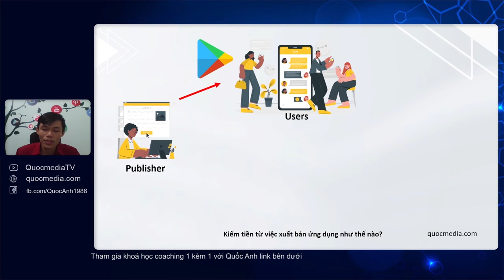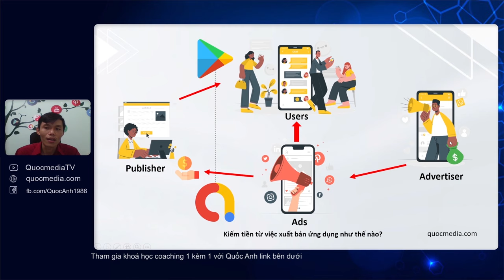Quy Trình Kiềm Tiền Google Admob Từ Việc Xuất Bản Ứng Dụng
Giúp bạn hiểu rõ hơn về quy trình build app và phát triển ứng dụng để kiếm tiền online với Google Admob
► KHOÁ COACHING 1 KÈM 1 RESKIN APP